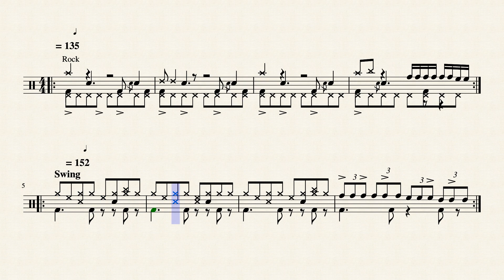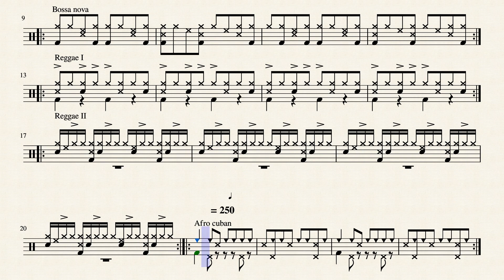Different Drumming Styles